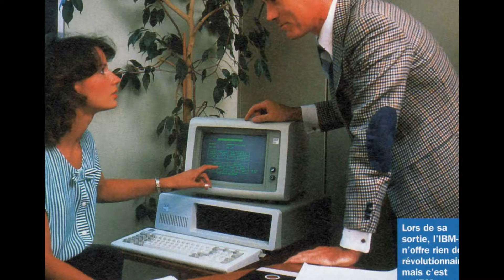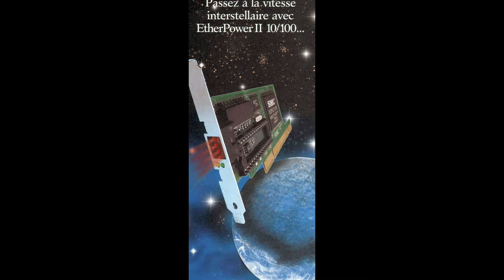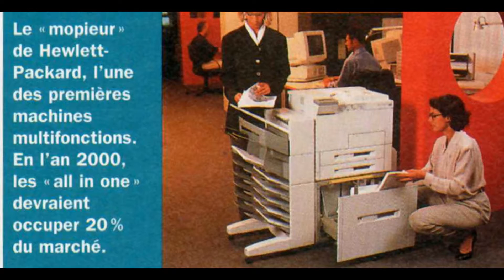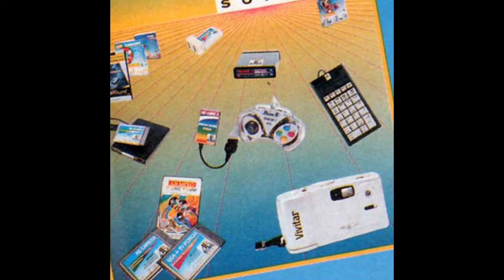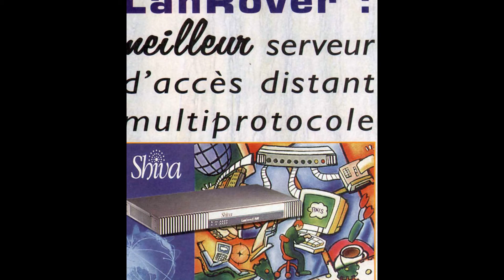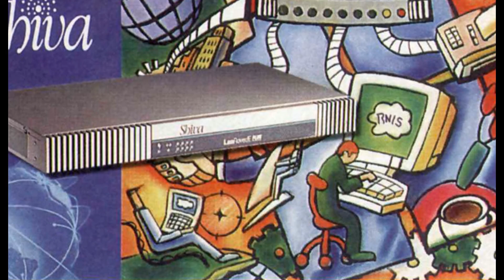decision - micro & reseaux magazine scans